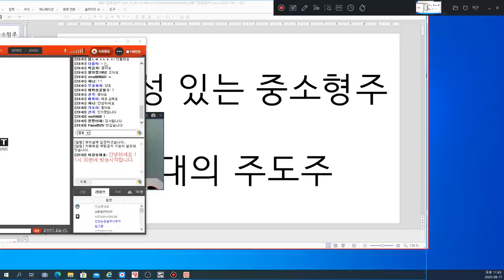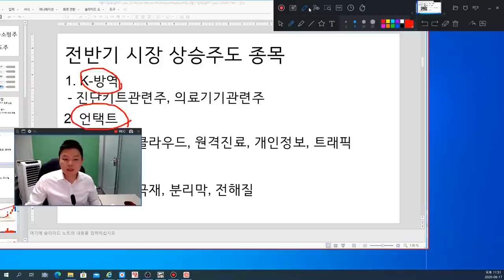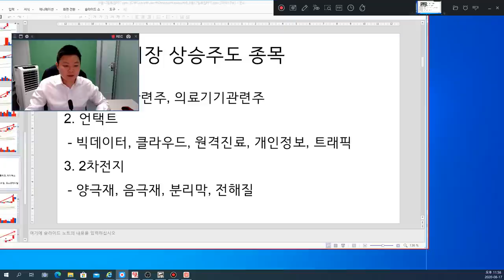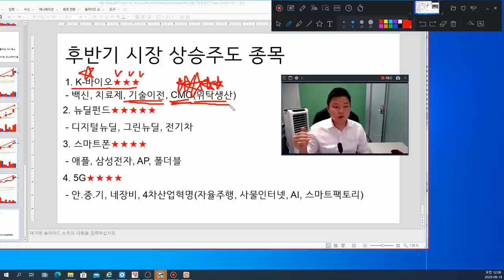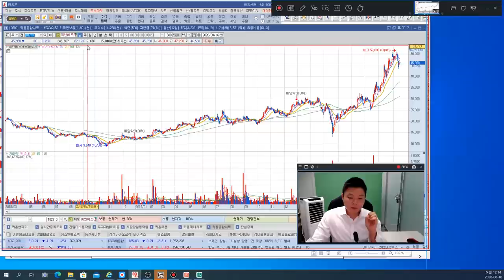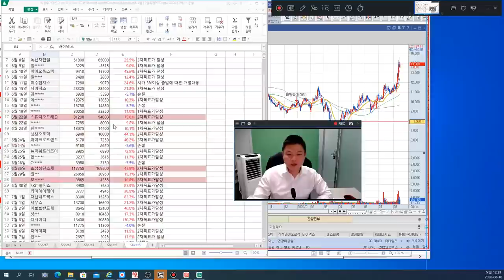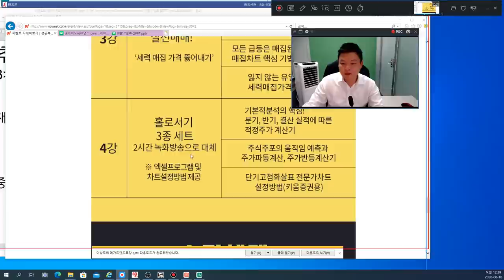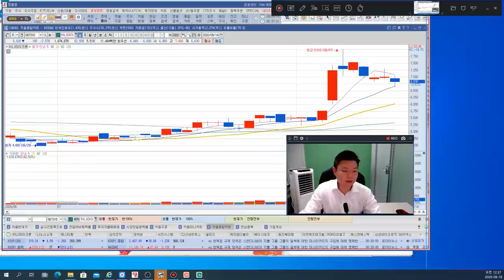전반기 진단키트, 언택트, 2차전지 후반기전망 및 후반기 업종 및 추천주 BEST(feat. 뉴딜펀드, 5G, 스마트폰, 제약바이오)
전반기 시장을 달구었던 진단키트관련주, 언택트관련주, 2차전지에 대한 후반기 전망을 알아보고, 후반기 유망업종과 추천주를 알아보겠습니다. 시장의 뉴딜펀드와 5G관련주, 스마트폰관련주, 제약바이오를 관심있게 보며, 그에 따른 관련주도 점검해보겠습니다.